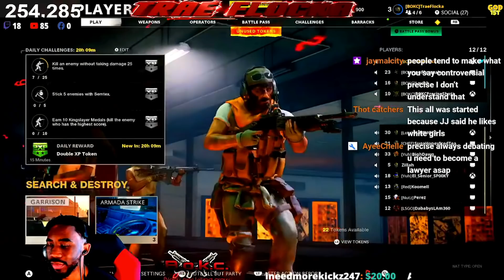HILARIOUS ARGUMENTS! COD COLD WAR! BIG SQUEAKER GETS EMOTIONAL!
Hardway Outro call of duty